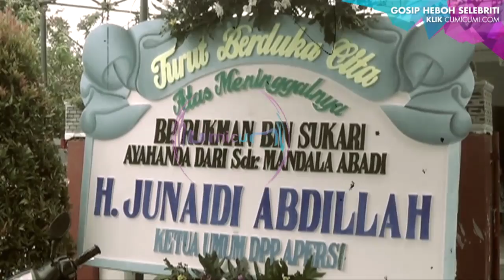Ayahanda Mandala Shoji Tutup Usia - WasWas 09 Februari 2017